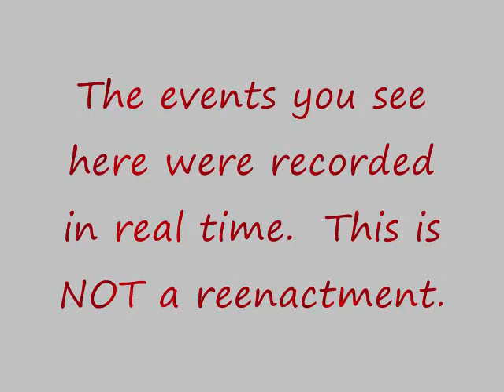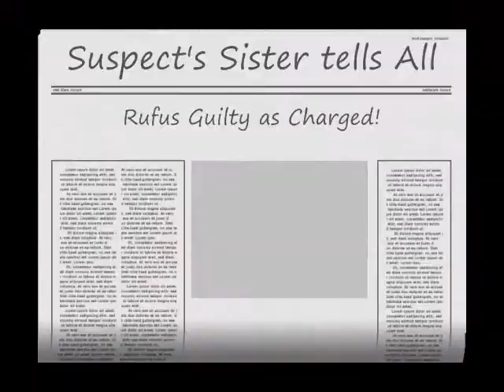Rufus of Mass Destruction